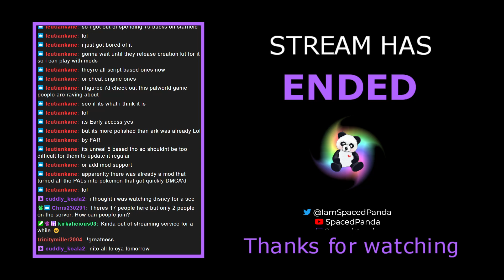The Skylord will be mine!? VOD 24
Make an old lady happy by hitting that thumbs up button, tell your friends and share! It really helps me out!